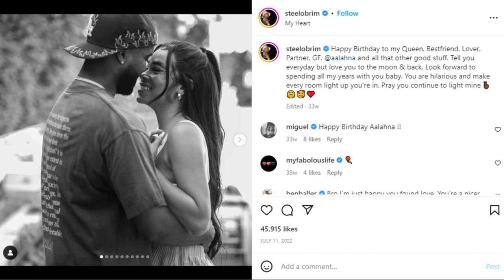Is Steelo Brim Married? All About Steelo Brim Wife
Is Steelo Brim Married? Here's What We Know

If you're a fan of MTV's Ridiculousness, you're probably familiar with Steelo Brim, the show's co-host. With his infectious laugh and witty remarks, he has become a fan favorite. However, many fans have been curious about his personal life and specifically, whether or not he is married. In this video, we'll be diving into Steelo Brim's relationship status and answering the burning question: Is Steelo Brim married?

From our research, there is no evidence that Steelo Brim is currently married. He has been known to keep his personal life private, so he may be in a relationship that he has chosen to keep out of the public eye. However, we do know that he was previously in a long-term relationship with a woman named Conna Walker. The two were together for several years but ultimately ended their relationship in 2018.

So, while Steelo Brim may not be married at the moment, he may be in a relationship that he chooses to keep private. As his fans, all we can do is respect his privacy and continue to enjoy his hilarious commentary on Ridiculousness.